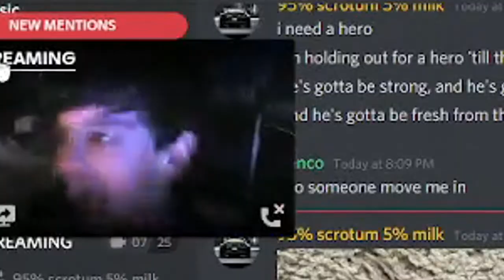Stream Highlights & Funny Moments #7!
Click "show more" to see our streamers' socials!